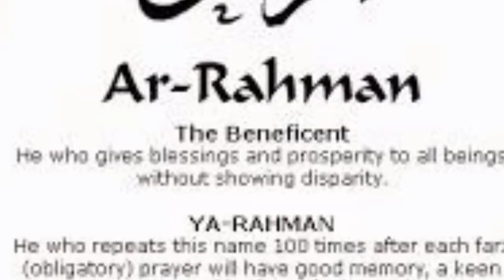The beutiful Names of Allah (swt)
The beutiful Names And attributes of Allah
By Isharaneem

Let's be guided together Insha'Allah